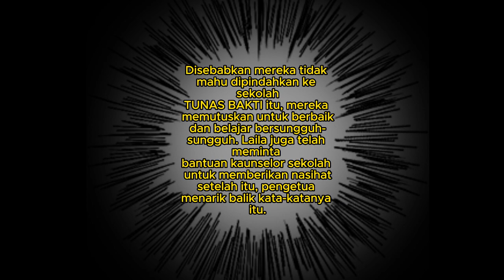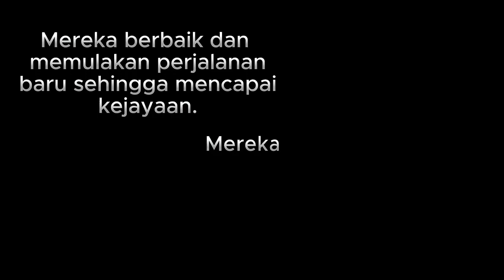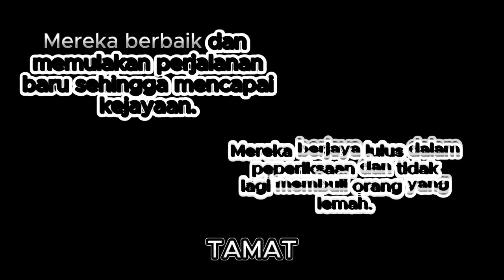VKK2023 (SM) SMK TERATAK PULAI crystalline TAKDIR SI PEMBULI